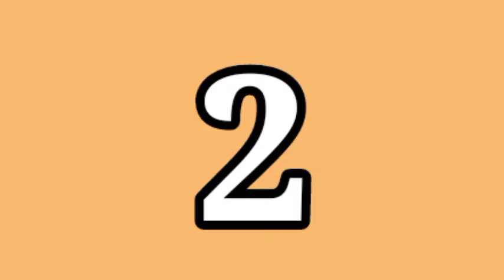Natasa Stankovic Top 10 Bollywood Movies List | Natasa Stankovic Best Movies | REVIEW BOY